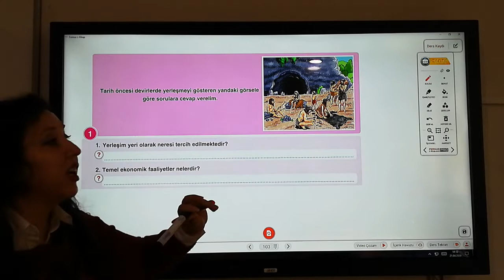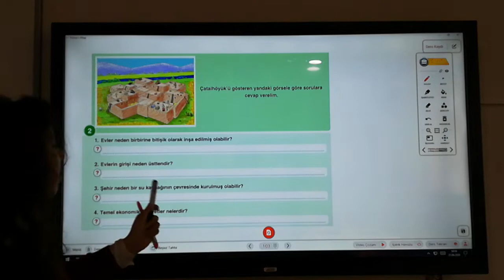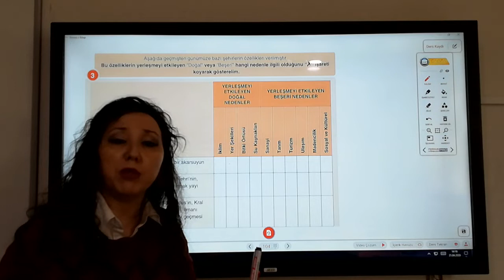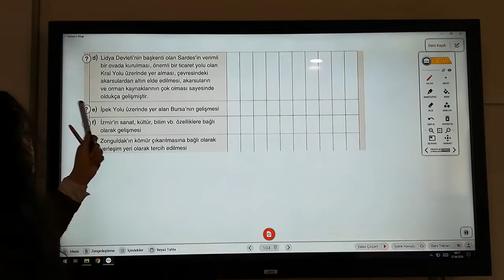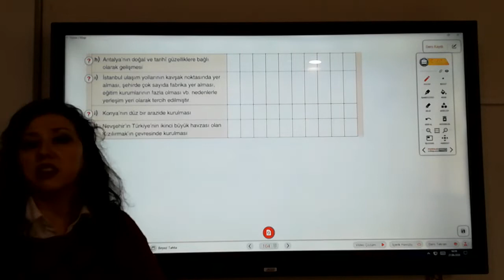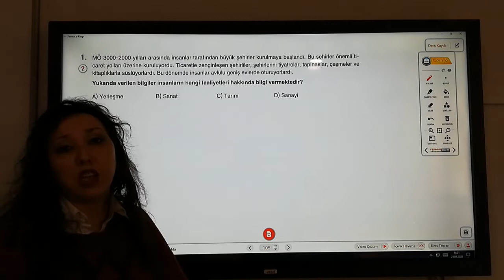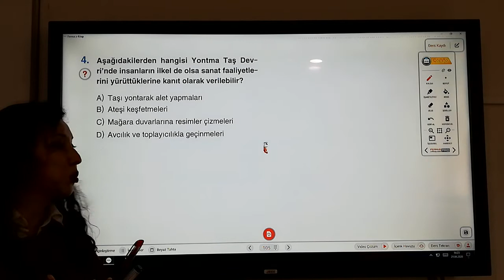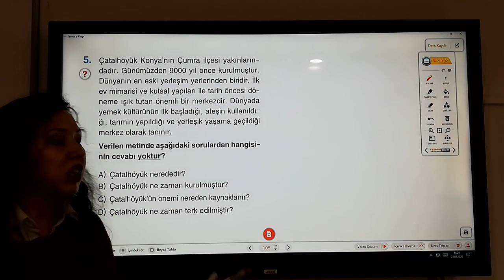7. Sınıflar Sosyal Bilgiler Nüfus ve Yerleşme 1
7. Sınıflar Sosyal Bilgiler Nüfus ve Yerleşme 1